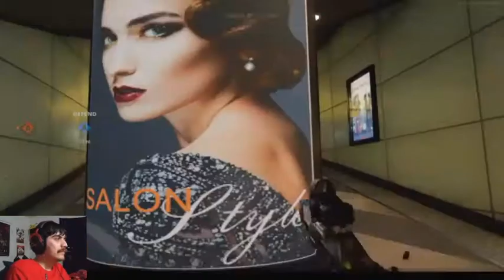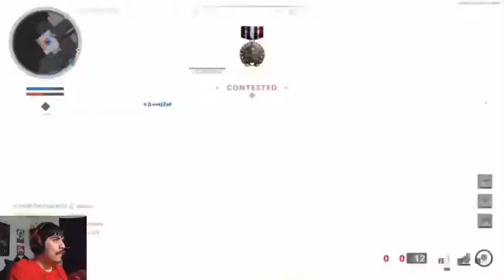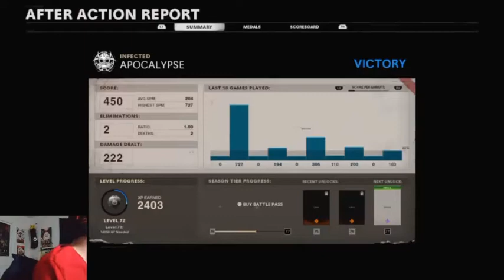COD Black Ops Cold War. Online Matches #17